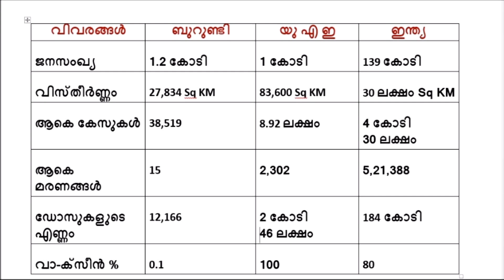കുത്തിവയ്പ്പ് വേണ്ടെന്നു പറഞ്ഞ ബുറുണ്ടിക്കാരുടെ അവസ്ഥ നമ്മള്‍ എല്ലാവര്‍ക്കും ആജീവനാന്ത പാഠമാണ്!